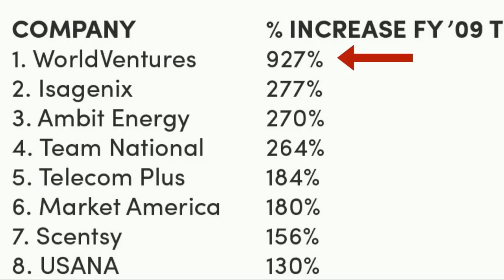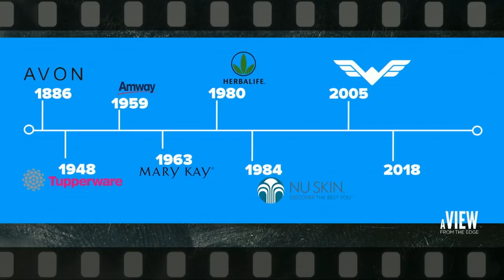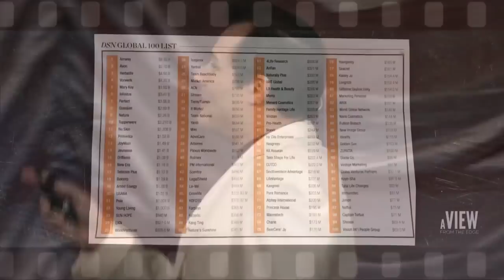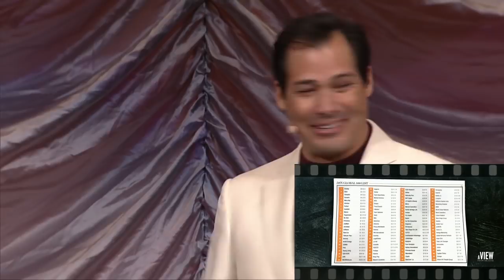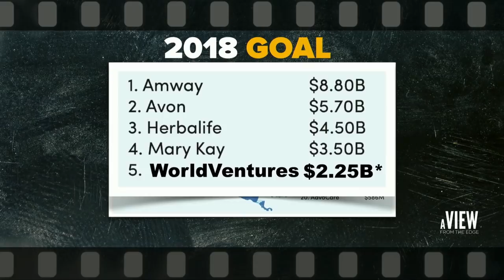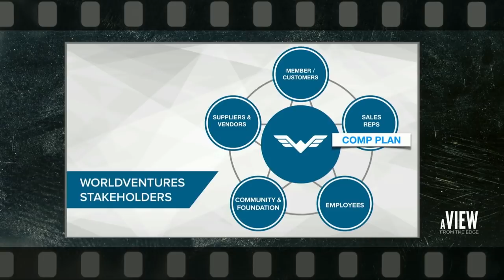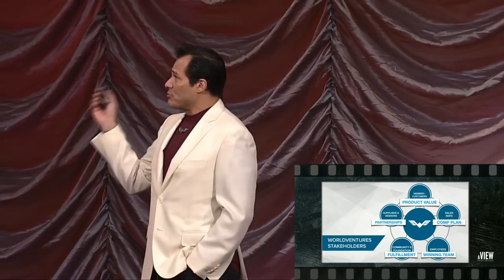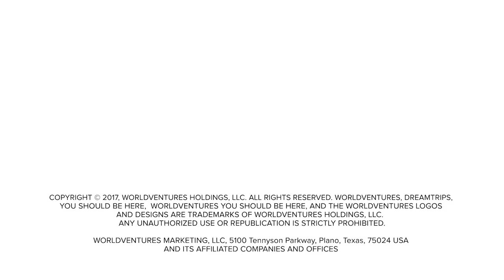WorldVentures View Vegas 2017 - Wayne Nugent's Keynote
Our Founder and Chief Visionary Officer Wayne Nugent delivered his keynotes at A View from the Edge in Vegas.

"You leave here this weekend, you’ve got a new story to tell." Wayne echoed the various programs and enhancements announced throughout the weekend. He then continued to add fuel to a new beginning as WorldVentures continues to evolve and innovate: "I encourage you to get out there and have a business mind, an entrepreneurial mind of what it takes to be scalable, sustainable, resilient."

Let's look to 2018 and jump start the year with new energy and passion to succeed!